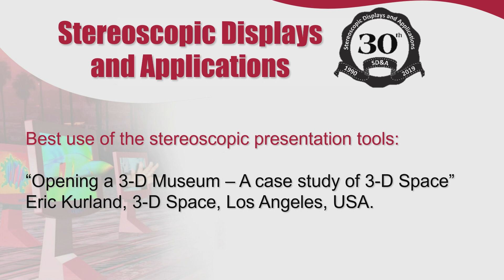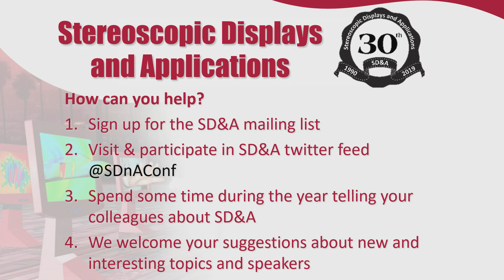SD&A 2019: Conference closing remarks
This presentation was delivered at the 30th annual Stereoscopic Displays and Applications conference (14-16 January 2019) held in Burlingame, CA USA.

Closing remarks by Nick Holliman and SD&A Program Committee